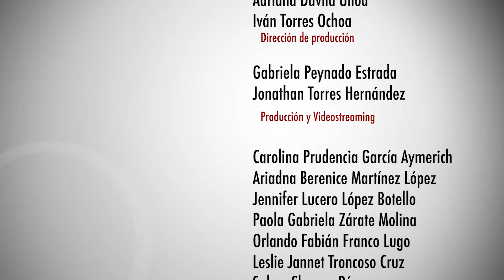Mesa 2: Mujeres y medios de comunicación - Sonia Rodríguez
Segunda jornada cultural universitaria con perspectiva de género. Mujeres guerreras, otro mundo es posible.
15 de noviembre de 2017
UAM Azcapotzalco